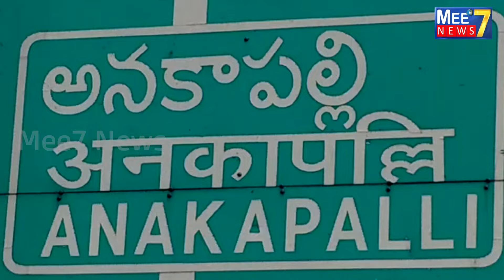ఒలింపిక్స్ గేమ్స్ కి వెళ్లిన భారత్ టీం క్రీడాకారులకు ఆల్ ది బెస్ట్ తెలిపిన క్రీడా అసోసియేషన్ సభ్యులు